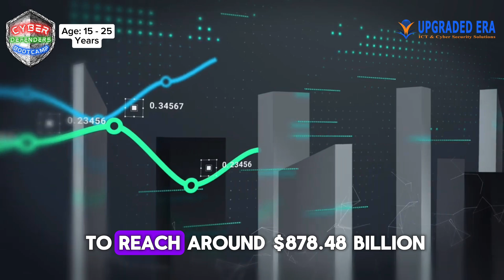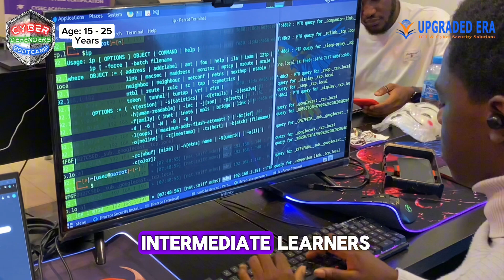CYSEC Academy Cyber Defenders Bootcamp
In a world where cyber threats keeps evolving, a new generation of defenders is emerging, ready to safeguard our interconnected world.

At CYSEC, Academy Cyber Defenders Bootcamp, we empower young talents to become the heroes of the digital age.

The global cyber security market size is expected to reach USD 268.13 billion in 2024, and is expected to reach around USD 878.48 billion by 2034.

The global demand for skilled cybersecurity professionals is rapidly increasing. By enrolling your child in the Cyber Defenders Bootcamp, you're not just investing in their future; you're equipping them with the skills applicable within and outside Nigeria, contributing to the world's digital security landscape. They'll gain the expertise necessary to safeguard sensitive information, combat cyber threats, and contribute to a safer online environment for everyone, everywhere.

Our comprehensive bootcamp, designed for beginners to intermediate learners, offers an in-depth exploration of cutting-edge cybersecurity topics, including:

- Cloud Security
- Penetration Testing
- Ethical Hacking
- Digital Forensics
- Threat Intelligence
- Social Engineering
- Network Security
- Open Source Intelligence
- Incident Response
- And Malware Analysis

This intensive program provides a thorough understanding of the latest cybersecurity techniques and methodologies, equipping participants with personalized Hands-On Experience, mentorship, presentations, gaining practical skills through our Cyberlabs, exercises, Capture the Flag (CTF) challenges, and a 48-hour hackathon, where learners will put their skills to test and compete for exciting prizes.

Why Choose Cyber Defenders Bootcamp?
Expert Instructors, Small Class Size limited to 10 slots only, Career-Focused Curriculum, Industry Connections, local and international certifications, Fun and Engaging Learning Environment.

Give your child the opportunity to become a cyber defender and start a career in a global rewarding industry, making a positive impact on the digital world. Enroll them in the Cyber Defenders Bootcamp today and watch them embark on an exciting journey of learning, growth, and discovery into the world of cybersecurity.